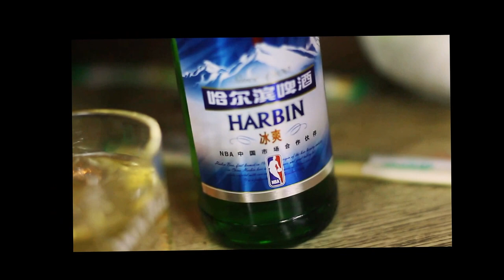Bejing 2016 CSAD & BIFT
A video by me documenting my recent trip to Bejing, China with Cardiff Metropoliton School of Art & Design and Bejing Institute of Fashion & Technology. Thank you to both of these universities for the amazing experience.

Please watch in HD if possible
Filmed on my old Canon 1110